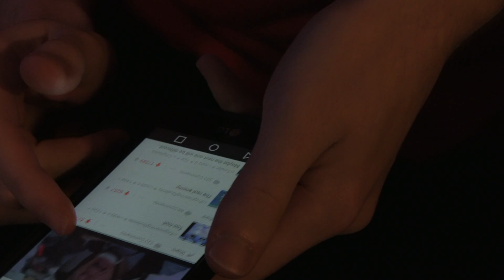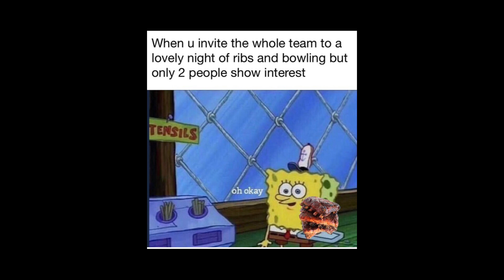MEME BOiS: Documentary Short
an intimate documentary following a group of outsiders who launch themselves into small-time notoriety by making memes.